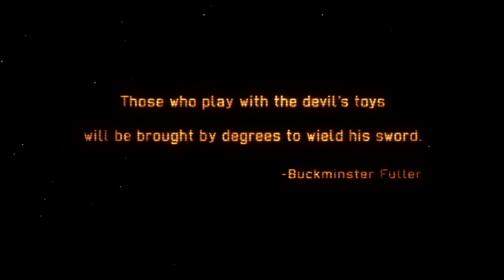XCOM: Enemy Within Let's Play: Part 1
Charged with saving the world from Aliens flying around in spaceships like they own the place, Adam & Ryan join the ranks of XCOM in this turn-based stategy game on Xbox 360.

Xcom: Enemy Within
Xbox 360
Gameplay
Let's play